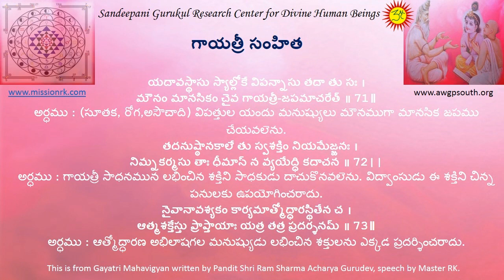Gayatri Samhitha 71 72 & 73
గాయత్రీ సంహిత
యదావస్థాసు స్యాల్లోకే విపన్నాసు తదా తు సః ।
మౌనం మానసికం చైవ గాయత్రీ-జపమాచరేత్ ॥ 71॥
అర్ధము : (సూతక, రోగ,అసౌచాది) విపత్తుల యందు మనుష్యులు మౌనముగా మానసిక జపము చేయవలెను.
తదనుష్ఠానకాలే తు స్వశక్తిం నియమేజ్జనః ।
నిమ్నకర్మసు తాః ధీమాన్ న వ్యయేద్ధి కదాచన ॥ 72||
అర్ధము : గాయత్రీ సాధనమున లభించిన శక్తిని సాధకుడు దాచుకొనవలెను. విద్వాంసుడు ఈ శక్తిని చిన్న పనులకు ఉపయోగించరాదు.
నైవానావశ్యకం కార్యమాత్మోద్ధారస్థితేన చ ।
ఆత్మశక్తేస్తు ప్రాప్తాయాః యత్ర తత్ర ప్రదర్శనమ్ ॥ 73॥

అర్ధము : ఆత్మోద్ధారణ అభిలాషగల మనుష్యుడు లభించిన శక్తులను ఎక్కడ ప్రదర్శించరాదు.
This is from Gayatri Mahavigyan written by Pandit Shri Ram Sharma Acharya Gurudev, speech by Master RK.